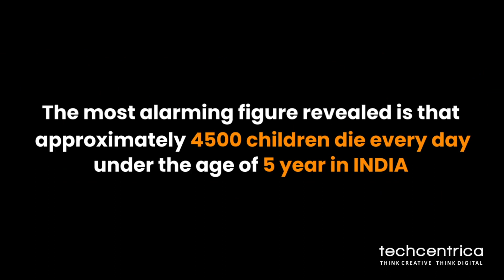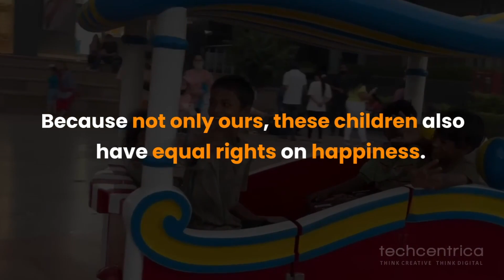🎉🎉 चलो इस दिवाली 🪔, थोड़ी-सी खुशियां 😊 🎁 बांटे। 🎉🎉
Join the initiative! Support and let's come together!
This Diwali brings happiness to these children.
Because not only ours, but these children also have equal rights to happiness. Try to bring a small smile to their face. Let's celebrate the holy festival of Diwali with them.